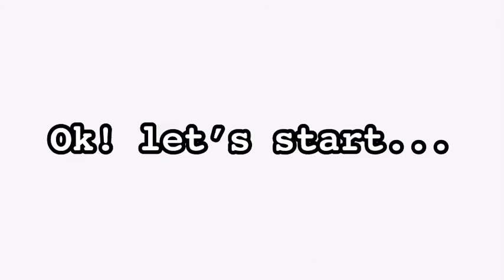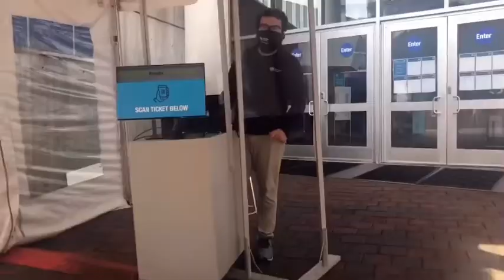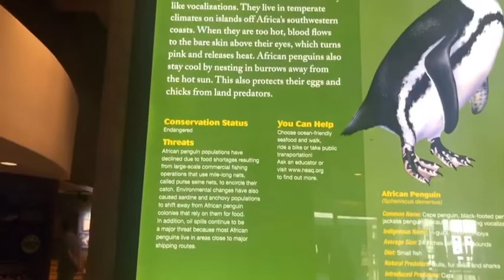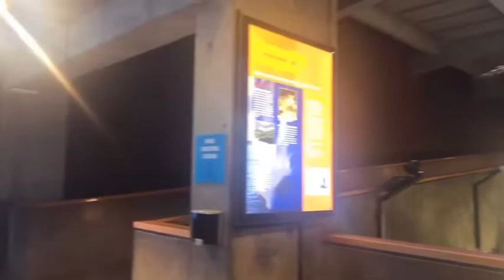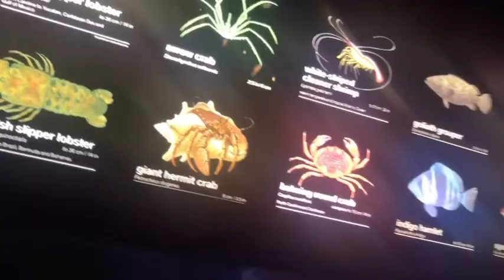Aquatic animals and plants in Boston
Aquarium in Boston, MA. We went there on August 22nd 2020.